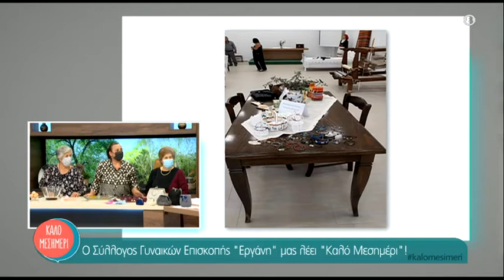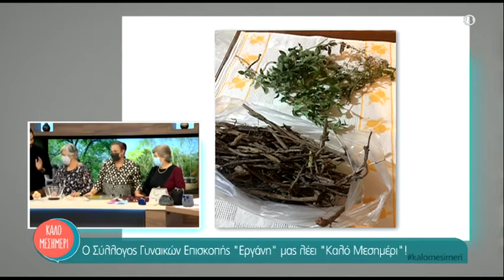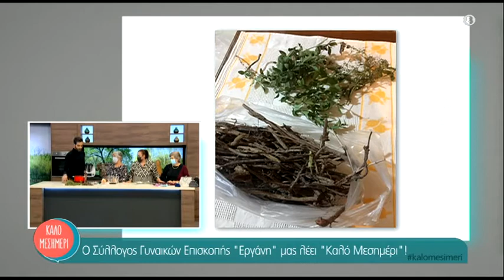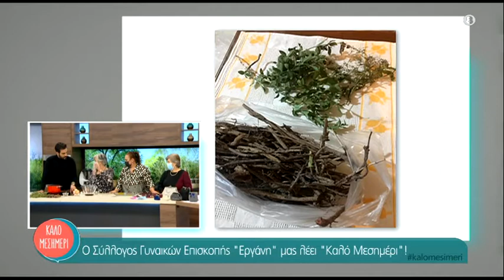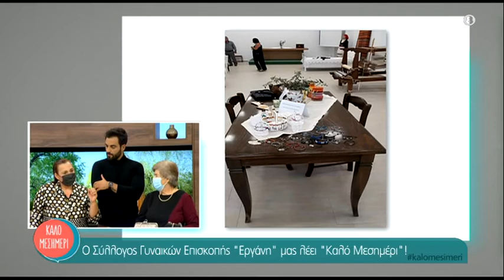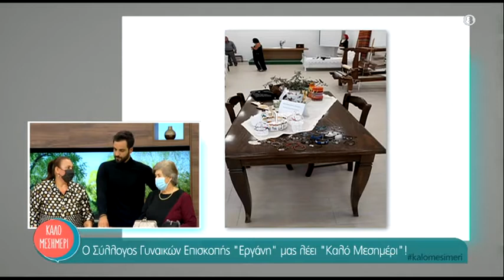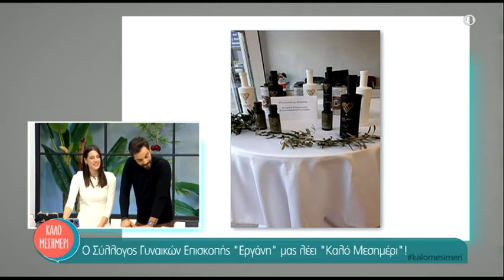Ο Σύλλογος Γυναικών Επισκοπής ‘’ΕΡΓΑΝΗ’’ στο ‘’Καλό Μεσημέρι’’